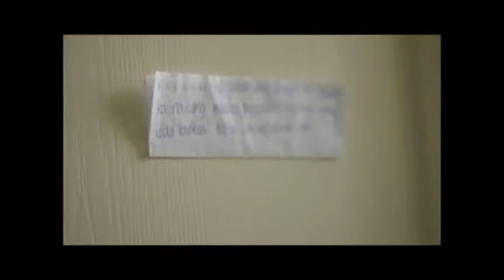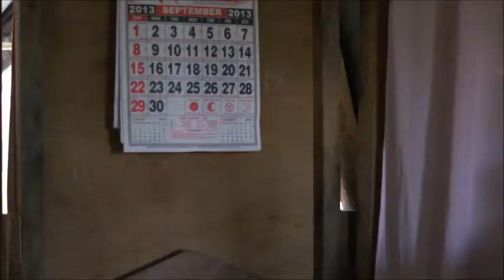Meet Me Half way Part 3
Follo me on Twitter @LalalaloveMe14